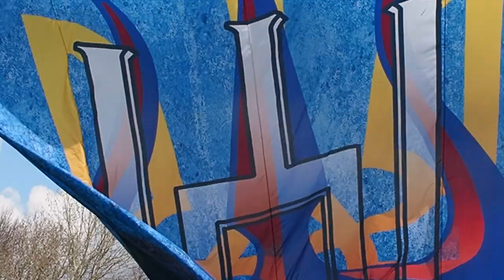Lietuva palaiko Ukrainą. 11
2023 balandžio 10 d. Velykų antra diena.
Lietuvos liaudies buities muziejus
Rumšiškės, Kaišiadorių rajonas, Lietuva.